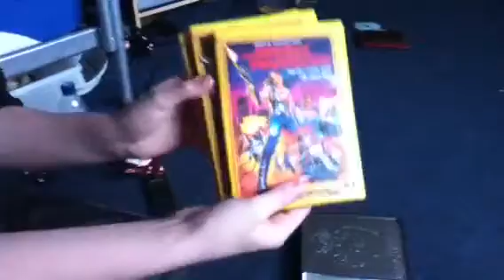The Bronx Warriors!!!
Darren gets The Bronx Warriors box set.